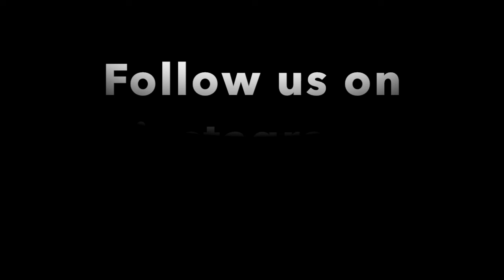King Von - Wayne's Story (Official Video) REACTION VIDEO!!!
urn On Our Notifications So You Never Miss A Video!